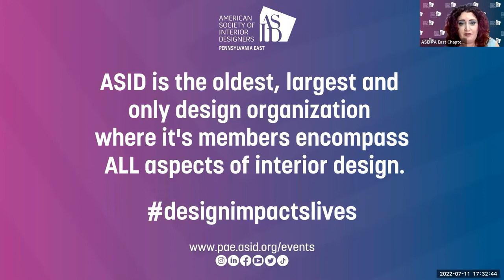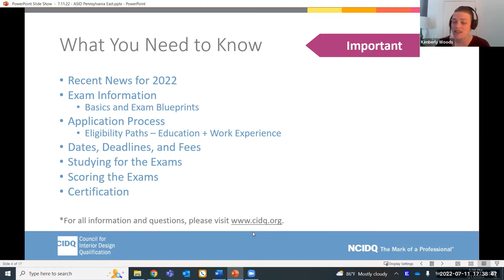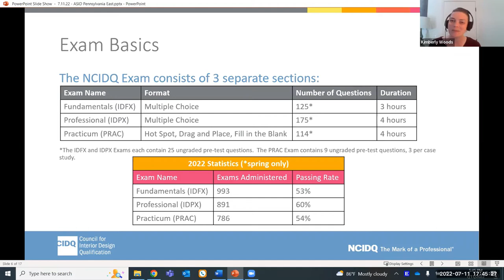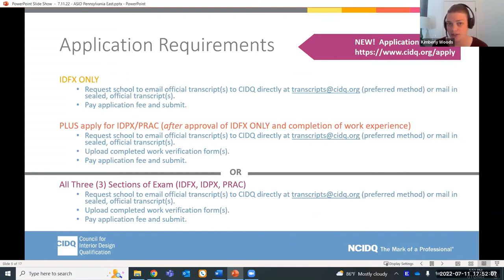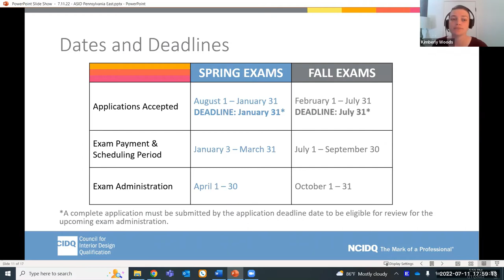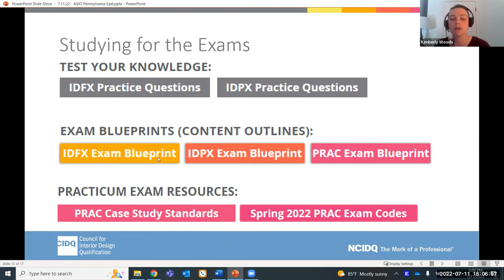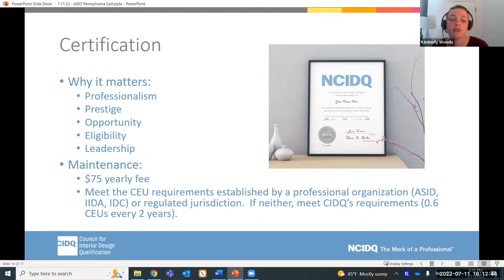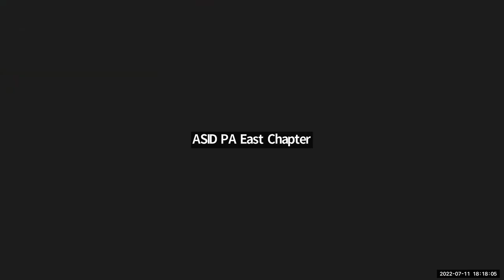NCIDQ Fall Info Session 071122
Presented by ASID PA East and CIDQ on July, 11, 2022.
CIDQ's Director of Engagement, Kimberly Woods along with ASID PA East Professional Development Director Julia Abriola, Allied ASID for an overview of the NCIDQ Exam! This presentation covers everything you need to know about the NCIDQ Exam, importance of being certified, and recent updates. The presentation concluded with a Q&A session.